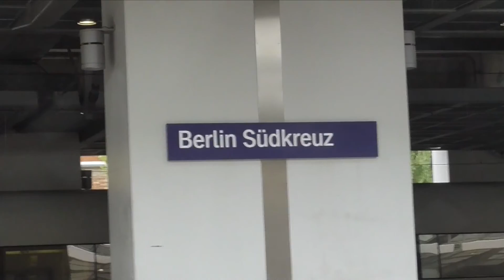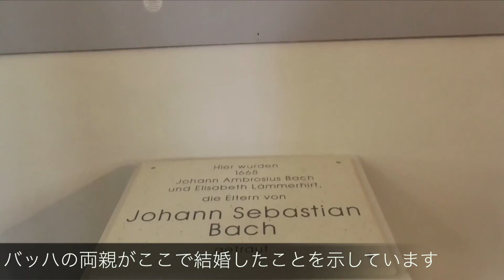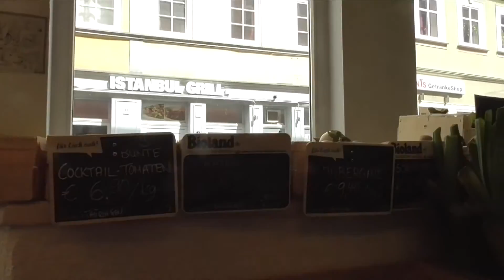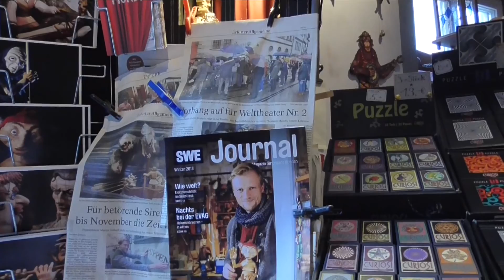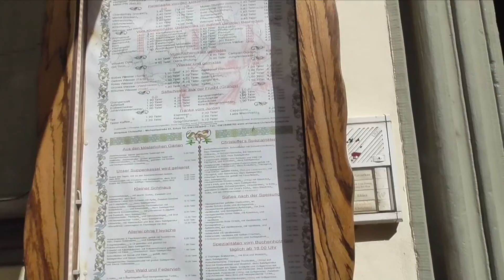旅行 エアフルトの街角から - Travel Guide Erfurt, Germany -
エアフルト散策ルートはこちら

一日ツアーガイド　ーエアフルト、ドイツー

美しく古い建物が並び、中世の香りがする美しい街
エアフルトはテューリンゲン州の州都
ドイツの中央部に位置します。

0:00
0:57 旧市街へ
2:44 カウフマン教会
4:21 ラートハウス橋周辺
4:59 クレーマー橋周辺
6:08 教会からの街の景色
8:51 Wirtshaus Christoffel in Erfurt 中世料理店
　　出てくる料理名：das Wildragout mit Kloß
10:18 フィッシュマルクト
10:24 市庁舎
10:53 大聖堂とセヴェリ教会

Jun
ガイド、撮影、執筆

K.